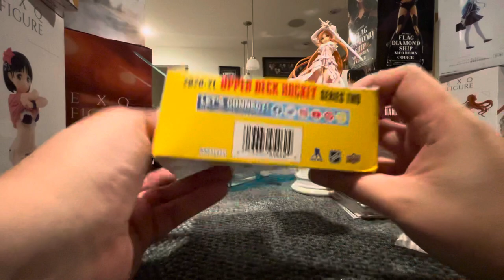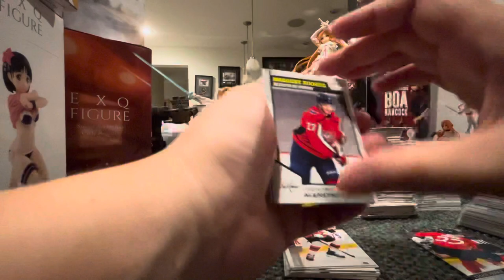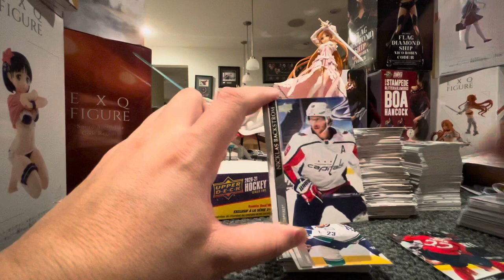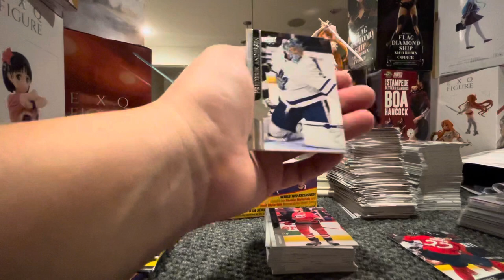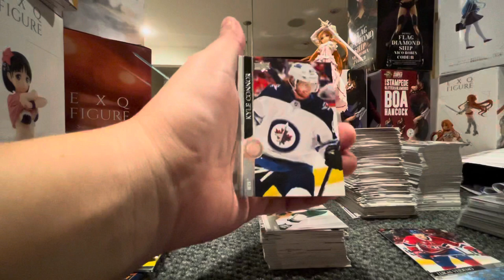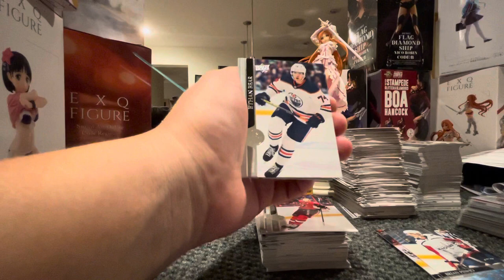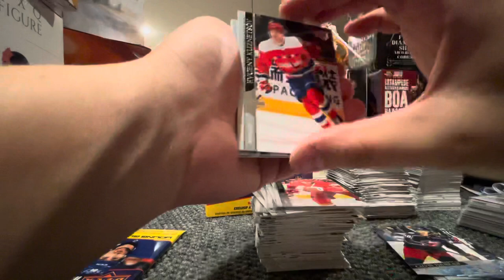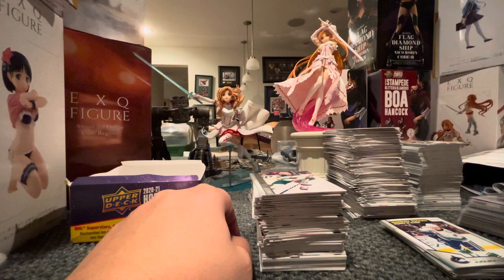Opening Upperdeck series 2 16 packs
Found 16 packs of upperdeck series 2 in the wild glad I found them. Hopefully I can find some more.